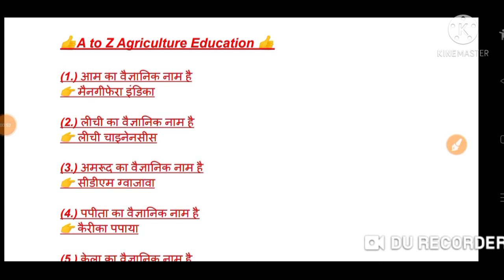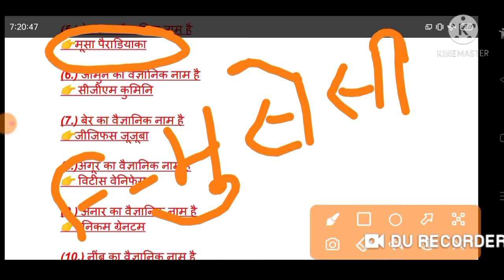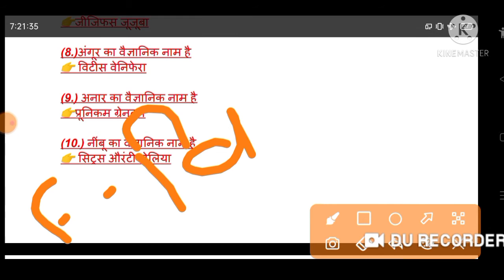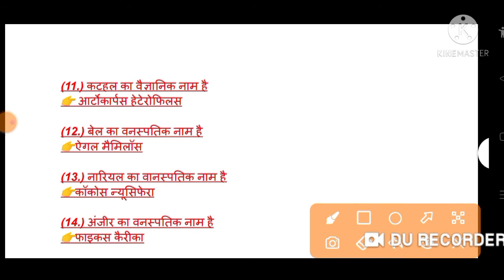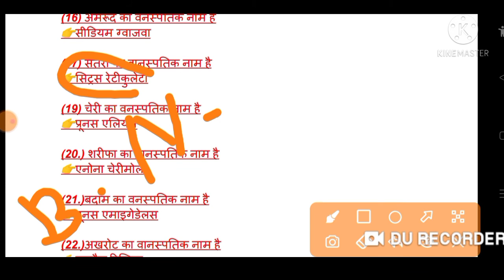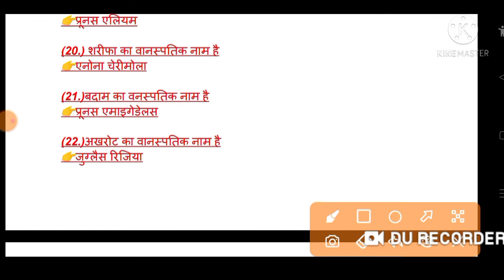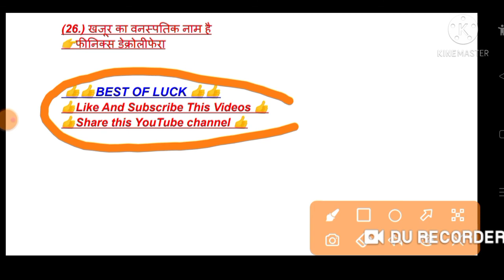Botanical name of fruit. Bihar Combined questions 2021. फलों के वानस्पतिक नाम @##